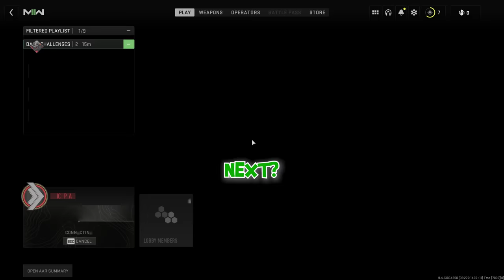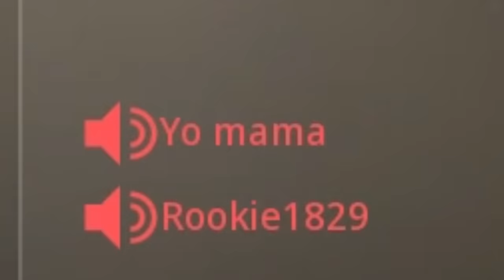JOKES THAT WENT TOO FAR... Modern Warfare 2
Download the Grand Mafia for FREE! Use my code "TGMSoup" to get generous rewards and don't forget to join my faction Soup Gang
Join the Main Anniversary Event "Golden November" to win PS5!